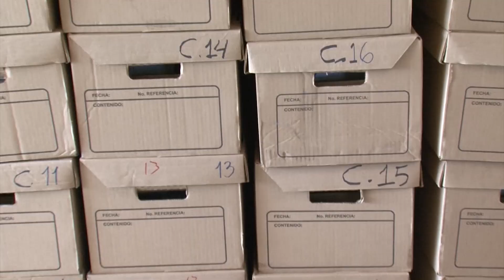Expresidente Saca confesó que su esposa recibió sobresueldo por $10,000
El ex presidente Elías Antonio Saca brindó  de forma virtual desde el Centro Penal La Esperanza su declaración en el juicio que se realiza contra su esposa, Ana Ligia de Saca, quien es acusada de lavado de dinero.